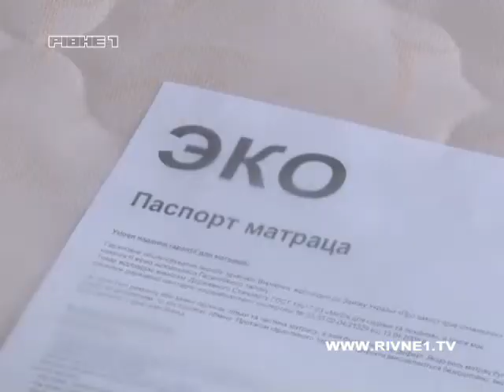Перинатальний центр у Рівному відкриють у січні.mp4